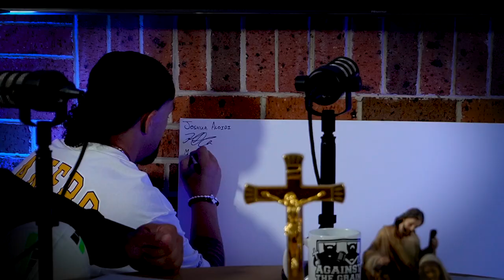AGAINST THE GRAIN PODCAST - EP 5: Josh Aloiai, Life and Footy, Pride Jersey Controversy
Manly front rower and father of two, Josh Aloiai joins Father Ben and Anthony to discuss Josh’s upbringing, career, his faith and the controversial stance he took against wearing an LGBTQIA+ Pride Jersey.

TT: against.the.grain.pod